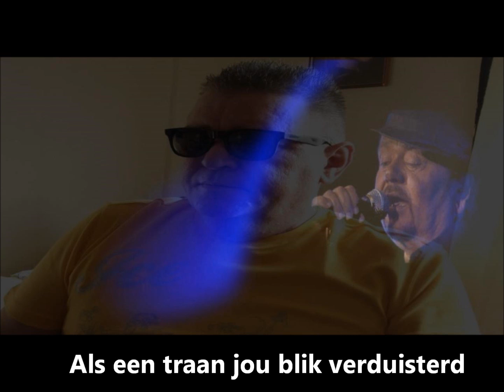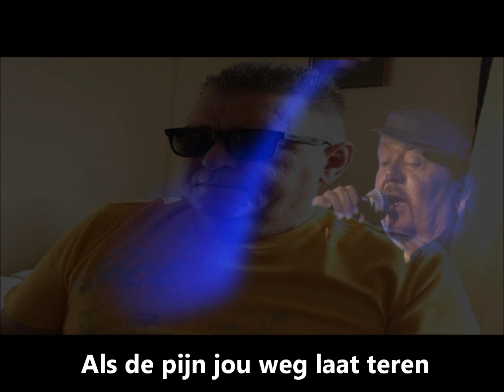Denk aan mijn